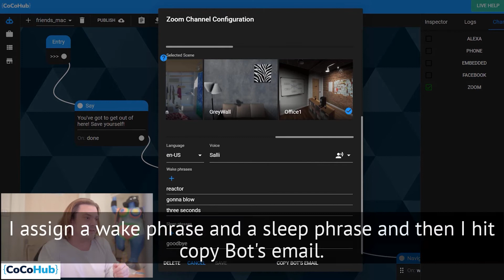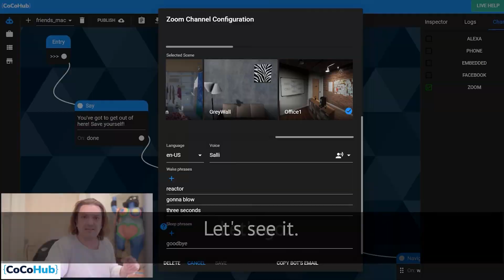Connect a chatbot to a face!💬💬🤩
Connect your bot to a digital character & Connect it to Zoom easily!

Check it out and create your digital character NOW!